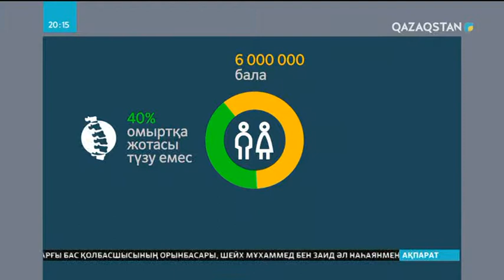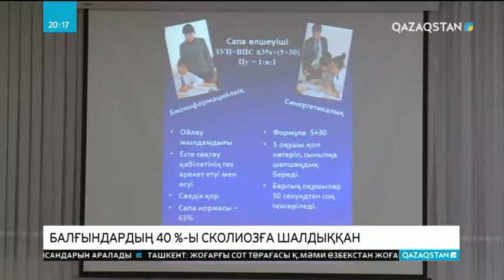Қазақстандағы әр екінші баланың омыртқа жотасы қисық